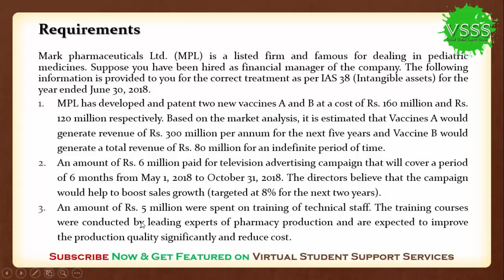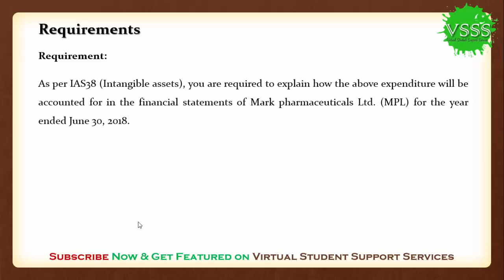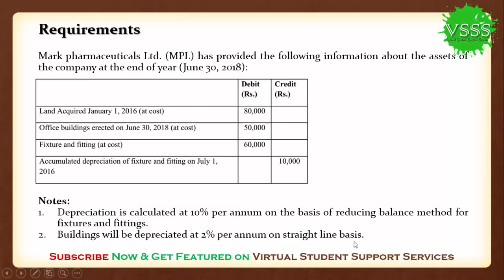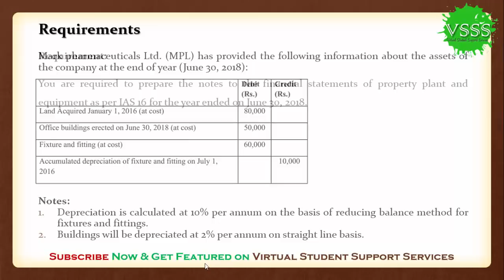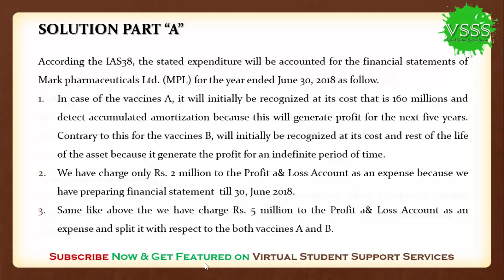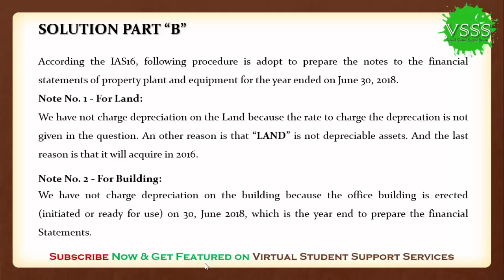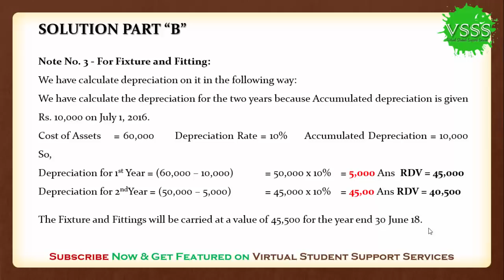SOLUTION Assignment No. 1 (MGT401 - Financial Accounting II) Fall 2018